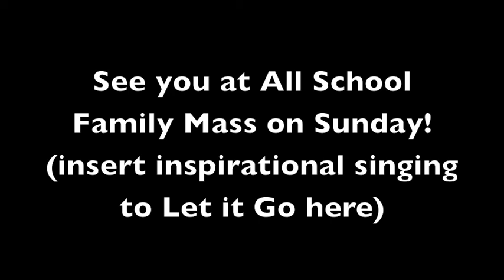All School Family Mass